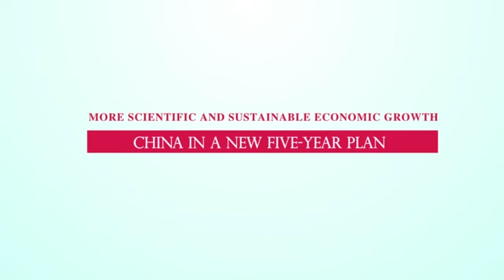EP6: More Scientific and Sustainable Economic growth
China in a new Five-year Plan